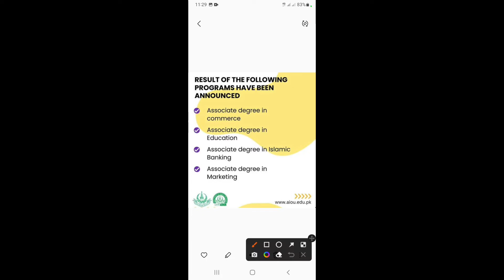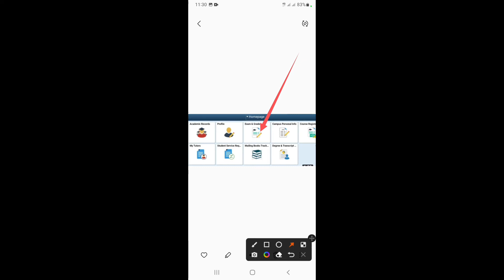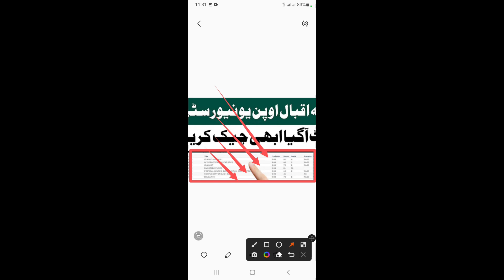AIOU Autumn 2021 Results Anounced || AIOU ADE Results Anounced || Maher Education